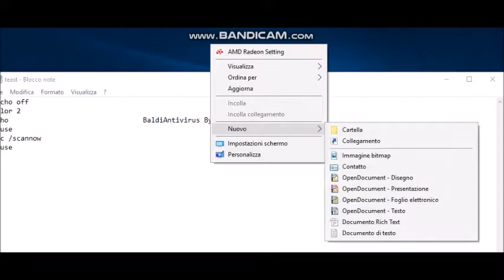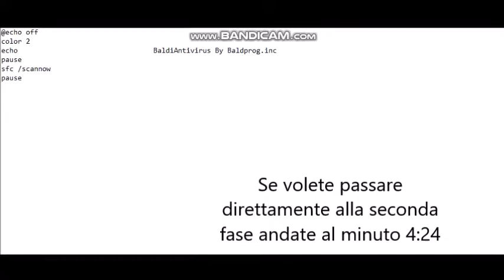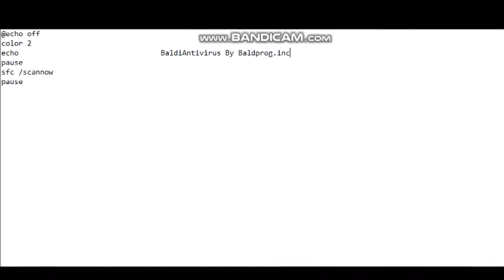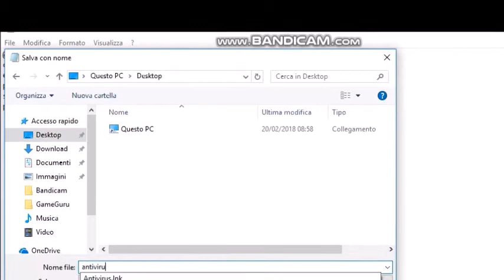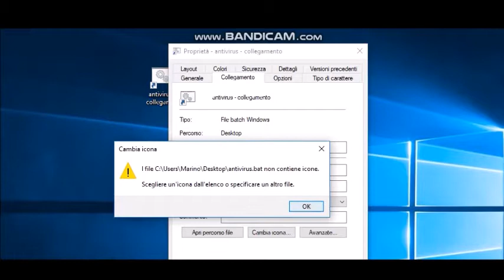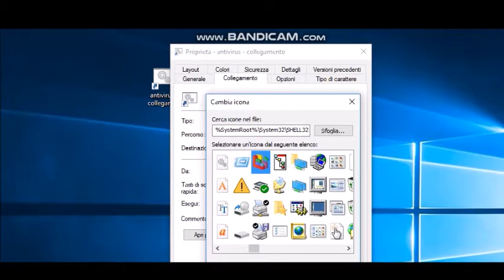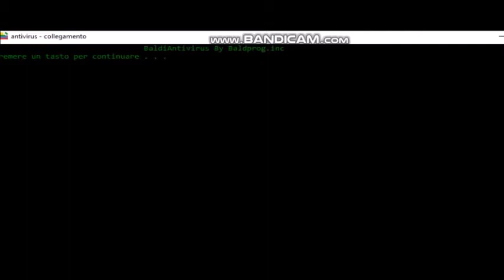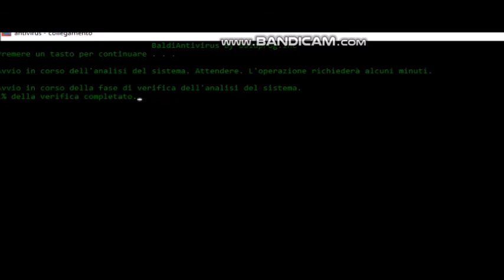tutorial N°3 antivirus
Il codice: ATTENZIONE ESEGUIRE COME AMMINISTRATORE

@echo off
color 2
echo                                 BaldiAntivirus By Baldprog.inc
pause
sfc /scannow
pause